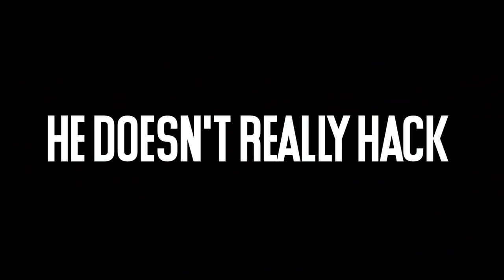carrying a 13⭐... again - Hypixel UHC Highlights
I had more kills = i carried L xd

▬▬▬▬▬▬▬▬▬▬▬ LINKS▬▬▬▬▬▬▬▬▬▬▬▬▬▬▬

IP: mc.hypixel.net